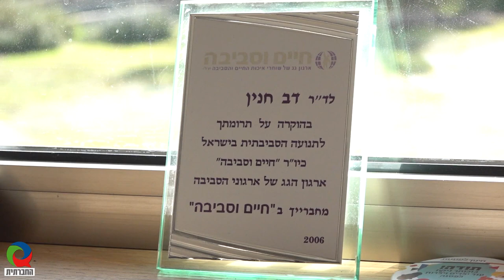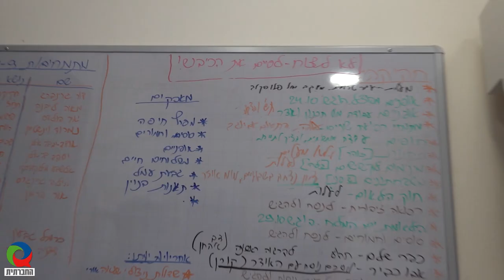דב חנין - סוף פרק והתחלה חדשה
דב חנין הודיע ביום הראשון של שנת 2019 על פרישתו מהכנסת: "אני לא פורש מהחיים הפוליטיים. וגם אינני מתכוון לעשות לביתי". בהודעה שמסר מול חברות וחברי כנסת ועיתונאים, הוא אמר: הספינה נוסעת במלוא העוצמה בכיוון הלא נכון. ושינוי הכיוון שלה לא יכול להיעשות מהחרטום, מהכנסת. צריך לשנות כאן את כיוונם של המפרשים ואת זה חייבים להתחיל מעבודת עומק בשטח, יחד עם עוד הרבה אנשים, כוחות, תנועות ומאבקים ברחוב. זו התפיסה של מרקס: בני האדם ישחררו את עצמם - או שהם לא ישתחררו בכלל". לסיום אמר חנין כי הוא מתכוון להשקיע את זמנו בפעילות שטח: "אשקיע את זמני בעבודה בשטח, בחיבור מאבקים, בפתיחת מרחב האפשרויות, בשחרור הדימיון, כדי להראות שאפשר לעשות כאן משהו אחר, הרבה יותר טוב."

*** תמלול מלא של הכתבה - בתגובה הראשונה.